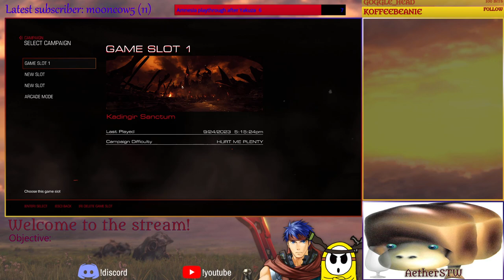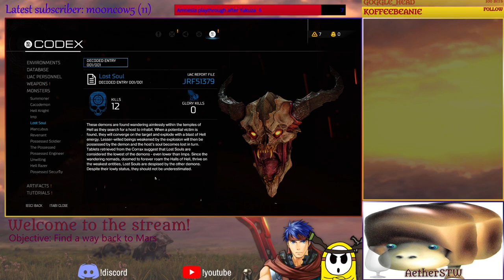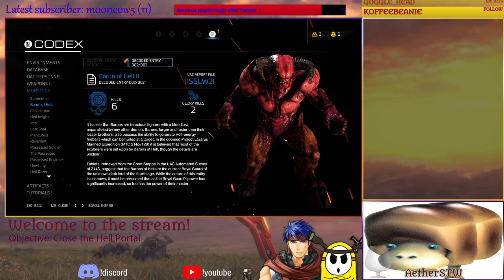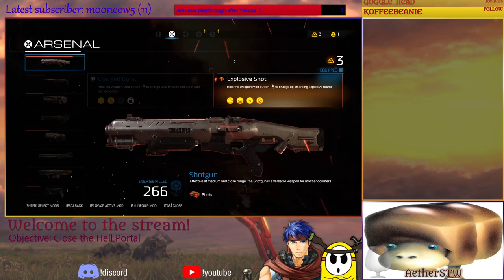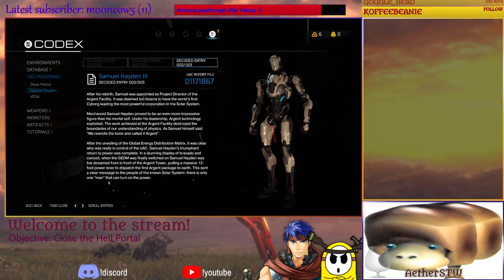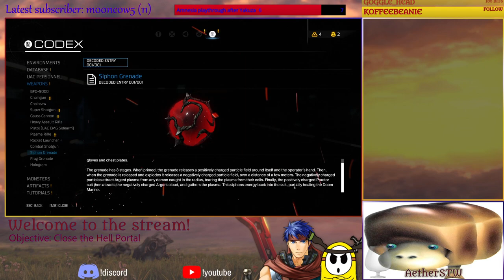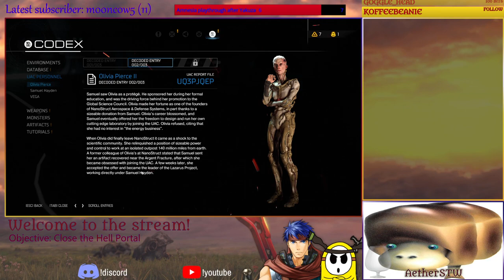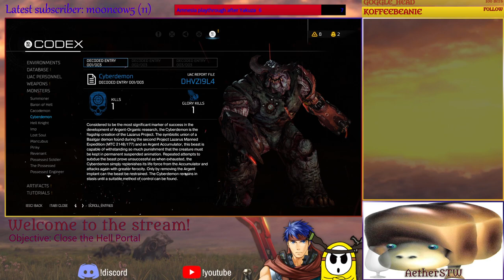Doom 2016 #2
This is a VOD of a live stream from my Twitch channel! Feel free to give me a follow